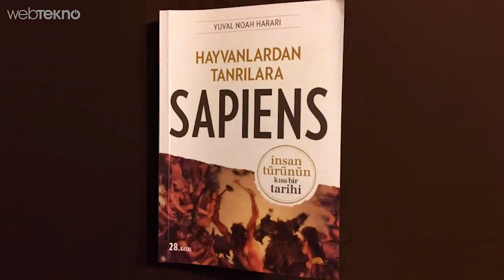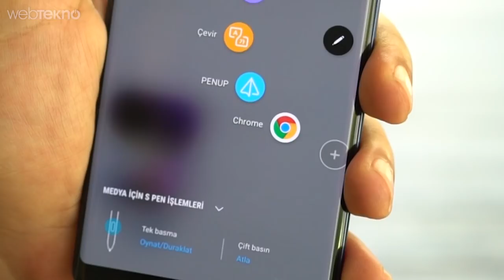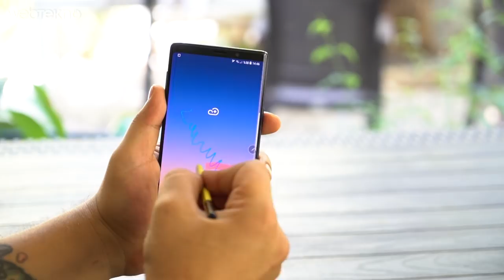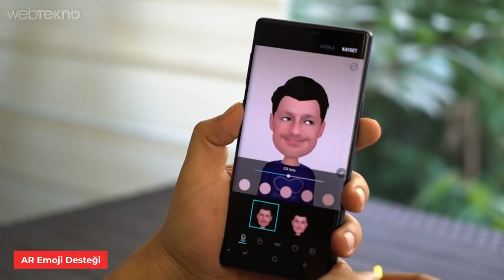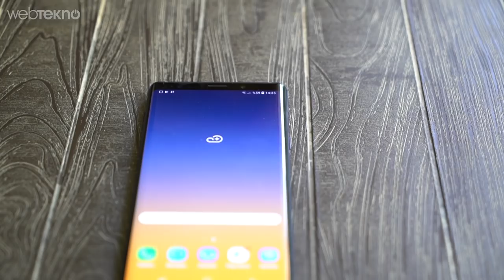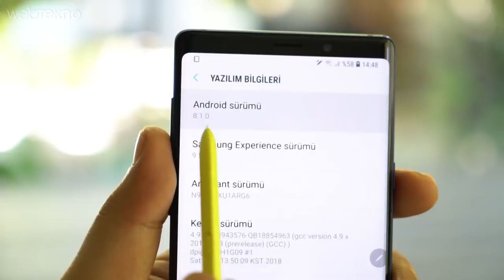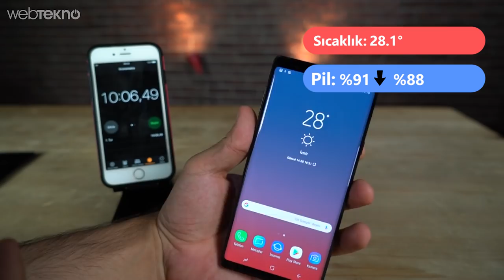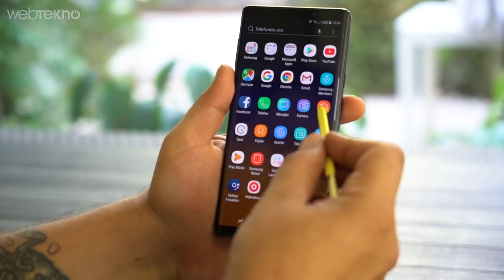Samsung Galaxy Note 9 İncelemesi (6500 TL - Almaya Değer mi?)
Merhaba Webtekno takipçileri. Bu videomuzda sizlerle birlikte Samsung Note serisinin son telefonu Note 9’u inceliyoruz.

Genellikle incelemelerimize kamera ile başlıyoruz. Ancak Note telefonlarda durum biraz farklı bildiğiniz gibi. O yüzden yenilenmiş S Pen ile başlayalım muhabbete.

S Pen artık bluetooth ile birlikte telefonumuzu uzaktan kontrol etmemize olanak sağlıyor. Peki bu ne işimize yarıyor ve nasıl oluyor? Kalemin üzerindeki tuş sayesinde telefonda bazı şeyler yapabiliyoruz. Ayarlardan istediğimiz uygulamayı atayabildiğimiz tuşa hazır olarak kamera atanmış şekilde geliyor. Kalemi yuvasından çıkarıp üzerindeki tuşa basılı tuttuğumuzda kamera açılıyor. Kameradayken 1 kere basarsak fotoğraf çekebiliyor. İki kere basarsak ön kameraya geçiyor. Böylece selfie çekmek daha kolay bir hale geliyor. İsterek tuşun özelliğini video kaydına girme olarak değiştiredebiliyoruz. Tabi tek kullanım alanı burası değil. Örneğin galerideyken tek basış bir sonraki iki basış bir önceki fotoğrafa geçiyor. Ya da Youtube da video izlerken aynı tuş ile videoyu durdurup oynatabiliyoruz. Tüm bunları yaparken bluetoothlu olduğu için bir şarja ihtiyaç duyuyor. Ancak şarj pek sıkıntı çıkarmaz sizlere. Şarj için de direk yuvasına koymanız yeterli. Sadece 40 saniye gibi bir süreyle 30 dakika civarında bir kullanım bizlere sunuyor. 10 metrelik bir alanda çalışaibliyor s-pen. Kalemin 4096 basınç hassasiyeti var ve 0.7 mm’ik bir ucu var. Bu özelliklerle birlikte s pen gerçek kalem hissiyatına iyice yaklaşmış durumda. Gerek not alırken gerek çizim yaparken elinizde gerçek bir kalem tutuyormuş hissiyatını veriyor. Bu arada sarı renkli s-pen okyanus mavisi note’9da, mor s pen ise lavanta moru rengiyle birlikte geliyor. Gece siyahında gördüğünüz üzere siyah bir kalem çıkıyor.

Şimdi sıra geldi kamera detaylarına. Kamera tarafında note 9’da devrimsel bir yenilik göremiyoruz. S9+’ta olduğu gibi f/1.5 ve f/2.4 olmak üzere ışık koşullarına göre değiştirebileceğiniz iki diyafram mevcut. S9+ zaten düşük ışıkta oldukça iyi işler çıkarıyordu. Note 9’da aynen devam diyor. Çift kamera ile hem bokeh efektini yakalayabiliyoruz hem de 2 kat optik yakınlaştırma yapıyoruz. 12’şer megapiksellik bu kameralar ile çift ois sayesinde fotoğraflar daha az titriyor.

Daha Fazlası İçin Videoyu İzleyin!